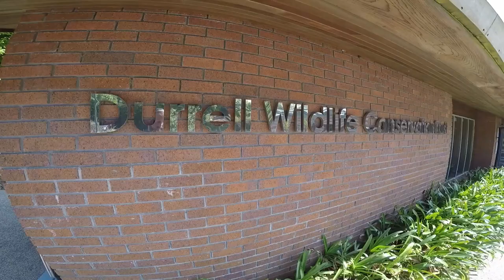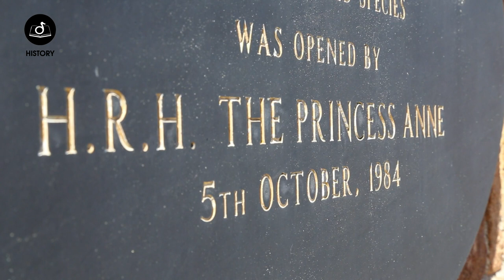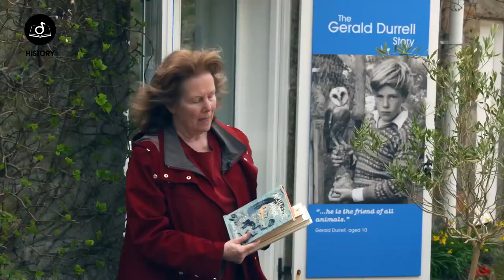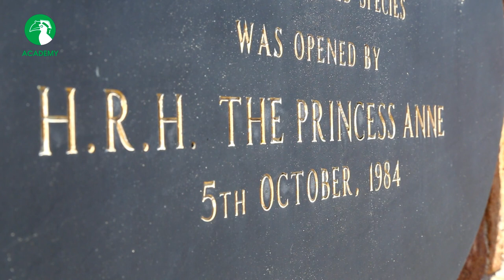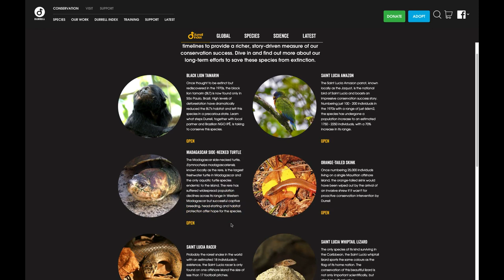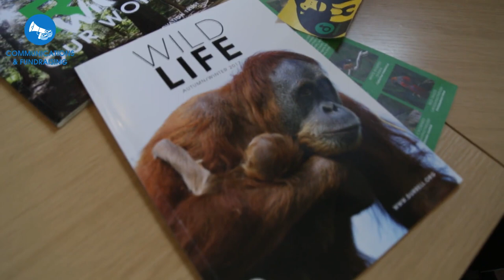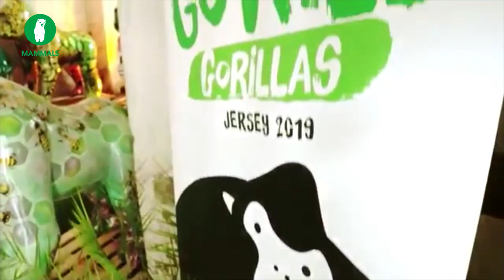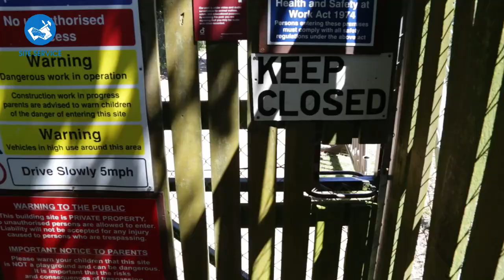Durrell Induction Film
A short video summary of Durrell Wildlife for new staff and volunteers.